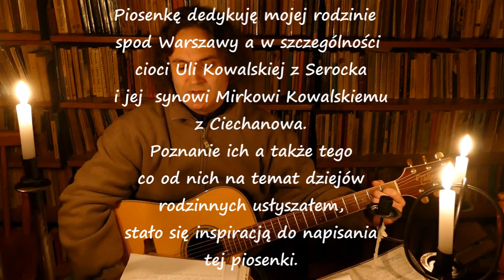Andrzej Stanisław Górecki, "Ostatnia szlachta Rzeczypospolitej"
Tekst, muzyka i wykonanie:
Andrzej Stanisław Górecki

Wprawdzie zajmuję się teraz przygotowaniami do wydania pierwszej płyty o Izerach z cyklu IZERYprojekt ale tak trochę na marginesie publikuję piosenkę poświęconą mojej rodzinie od strony ojca, którą poznałem osobiście już jako dorosły człowiek, gdy zamieszkałem u cioci Uli Kowalskiej w Serocku podczas studiów Wyceny Nieruchomości w Warszawie. Było to niezwykłe doświadczenie poznać ludzi, którzy natychmiast zaakceptowali mnie jako członka rodziny, jakbyśmy znali się od urodzenia. Do tej pory myślałem, że takie wydarzenia jak powstanie Warszawskie, mord naszych oficerów w Katyniu, partyzantka AK czy horror Auschitz to jakieś zupełnie abstrakcyjne sprawy, znane mi tylko z filmów i książek. Coś co mnie nie bardzo dotyczy, ot takie martwe pomniki historii, coś co stawia się na piedestał wzniosłości ale właściwie nie ma wielkiego związku z moim życiem. Tymczasem... cóż, zaliczyłem taki trochę szok, co dało mi nieźle do myślenia i nieco zmieniło perspektywę postrzegania tych wydarzeń, które właściwie zdeterminowały losy mojej rodziny. Ciocia przejęła nazwisko Kowalska od męża, urodziła się jednak w rodzinie Góreckich i to o nich jest głównie mowa w piosence.
Pozdrawiam serdecznie i życzę refleksyjnego odbioru!
Andrzej Stanisław Górecki